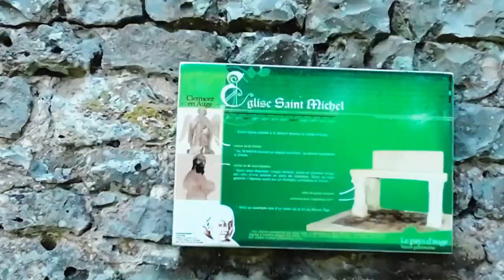Beuvron en Auge a Chapelle de Clermont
Promenade en Triumph StreetScrambler et à pied de Beuvron en Auge à la chapelle de Clermont en Auge.